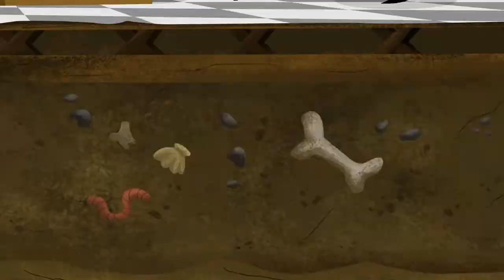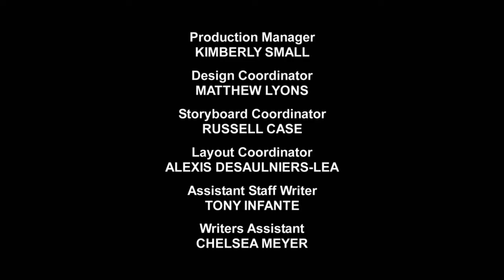Pound Puppies Season 1 Episode 10 - Dog on a Wire